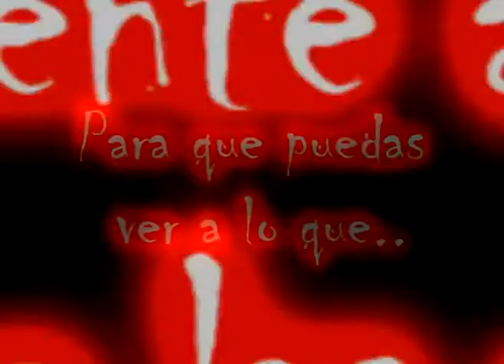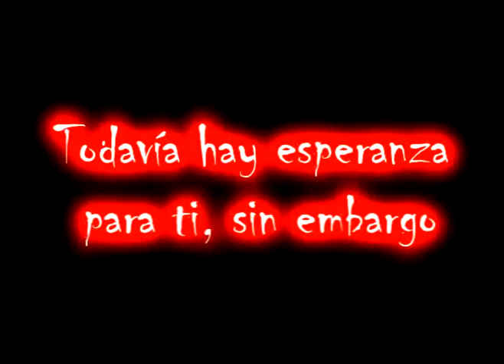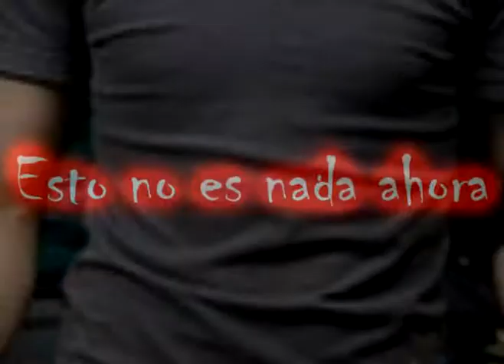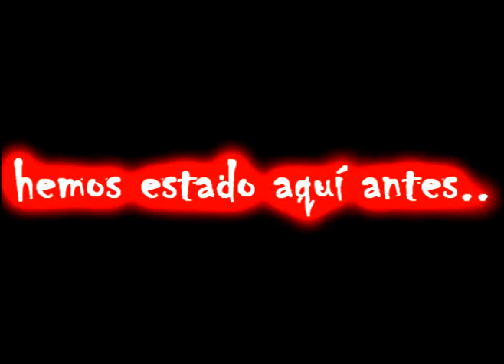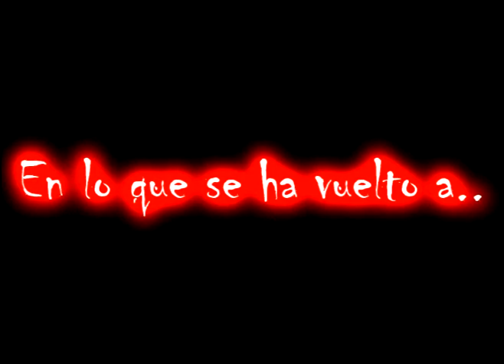Dear Whoever More To This (Subtitulado)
dear whoever more to this subtitulado a español
bueno ahi les dejo otra de dear whoever con letra en
español , espero q les guste el video n_n